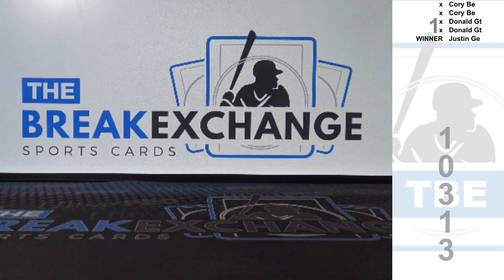RAZZ - 2019 Absolute Triple Memorabilia Aaron Judge (Break ID: 10313)